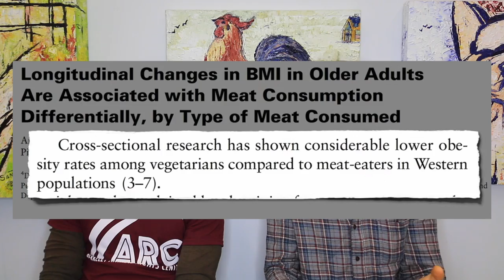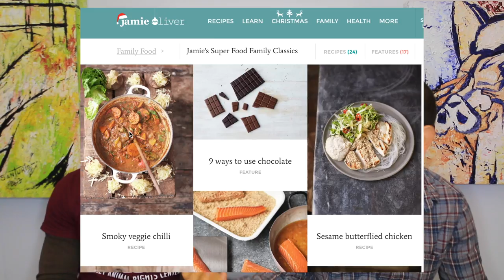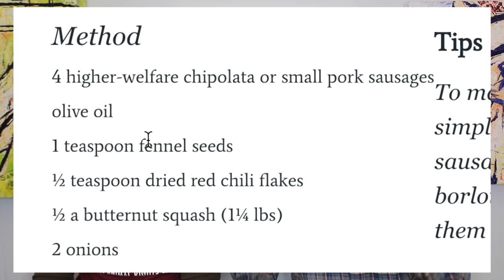Is Jamie Oliver Full Of It?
JamieOliver.com

Please Pledge a couple bucks a month to keep the vlog alive!